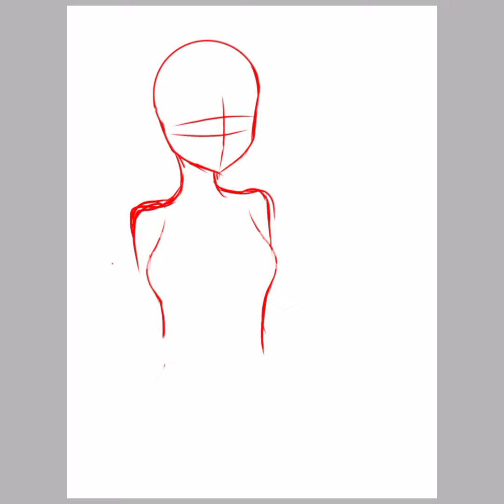Gacha Contest • Speed Edit